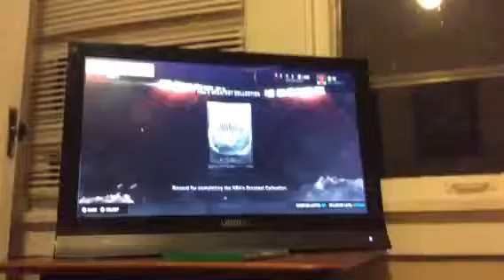Diamond Kevin Durant